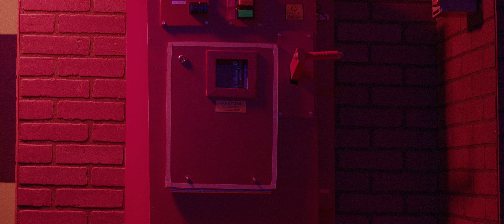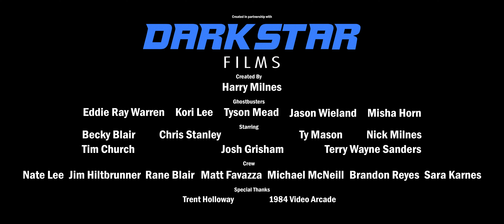Branson IMAX - GHOSTBUSTERS: Frozen Empire EVENT - Friday, March 22nd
Created by Harry Milnes
Starring:
Becky Blair   Chris Stanley   Ty Mason   Nick Milnes
Tim Church   Josh Grisham    Terry Wayne Sanders
Missouri Ghostbusters:
Eddie Ray Warren   Tyson Mead   Kori Lee   Jason Wieland   Misha Horn
Crew:
Nate Lee   Jim Hiltbrunner   Rane Blair   Matt Favazza   Michael McNeill
Brandon Reyes   Sara Karnes
Special Thanks:
Trent Holloway    1984 Arcade - Springfield, MO

Join us for GAMES, FACE-PAINTING AND MORE during our Party Premiere for Ghostbusters: Frozen Empire 5-7 PM March 22 at Branson's IMAX Entertainment Complex!
We'll have ectoplasmic adventures with Slimetropolis, Face FX Branson and Missouri Ghostbusters!
WHEN: 5-7 PM March 22
WHERE: Branson's IMAX Entertainment Complex